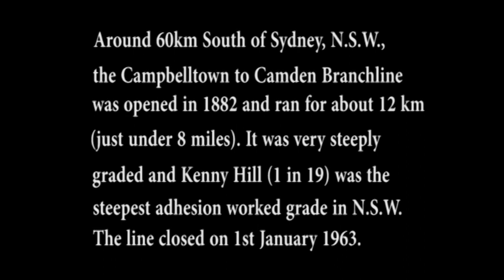Historic 16mm film of the Camden Line, shot in the 1950s.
Simply, some of the best, most historic rail film I've ever seen. Shot in the 1950s, this remarkable 16mm film was found in an abandoned garage following a housefire, in Sydney's West. Mostly Kodachrome colour, it shows scenes of  20 class, 30 class and even a 41 class diesel on the old Camden line, closed on the 1st January, 1963. Discovered, in recent years, to have been shot by the late Bob Wiley, one time manager of the NSW Railway archives.